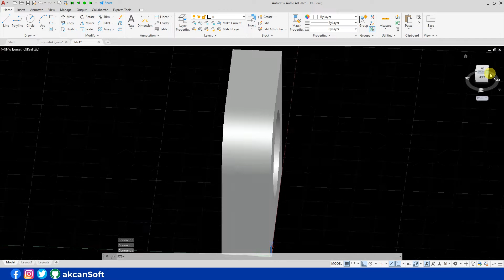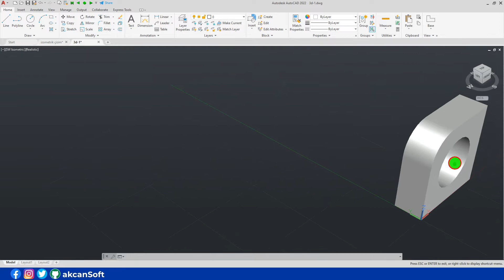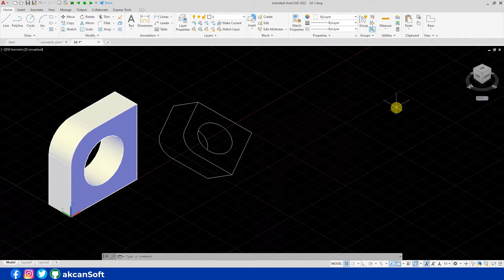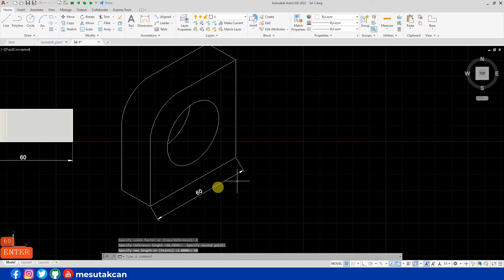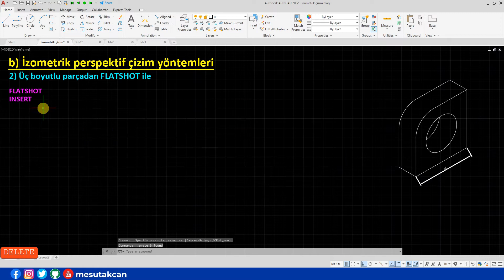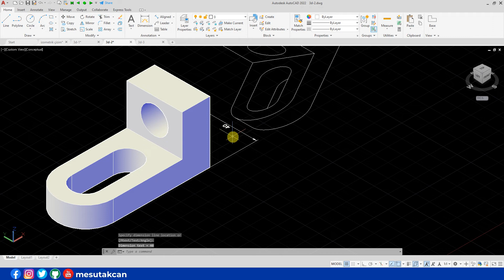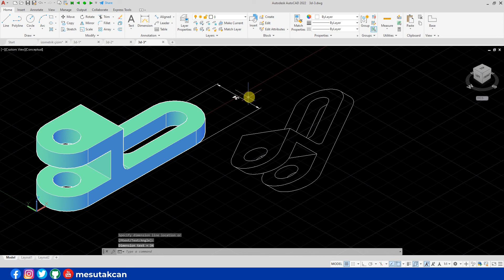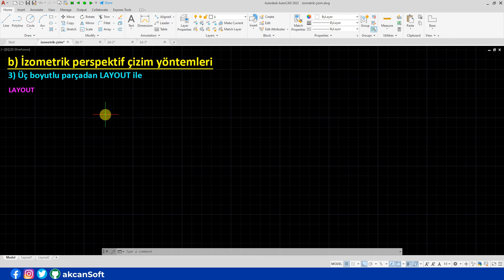2. FLATSHOT ile izometrik çizim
AutoCAD ile İzometrik perspektif çizme ve ölçülendirme. Bu videoda 2. yöntem olan üç boyutlu parçadan FLATSHOT komutu ile izometrik perspektif çizme yöntemini açıklayacağım.